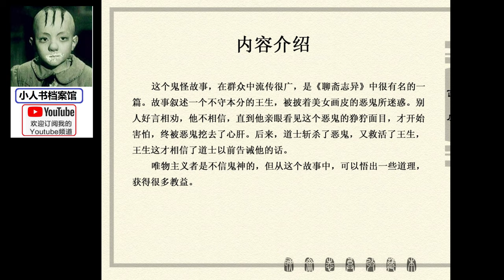《经典怀旧小人书连环画之聊斋志异 -画皮》(精心挑选，画功高超,订阅吧!)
内容介绍:
这个鬼怪故事，在群众中流传很广，是《聊斋志异》中很有名的一 篇。故事叙述一个不守木分的王生，被披着美女画皮的恶鬼所迷惑。别 人好言相劝，他不相信，直到他亲眼看见这个恶鬼的狰狞面目，才开始 害怕，终被恶鬼挖去了心肝。后来，道士斩杀了恶鬼，又救活了王生， 王生这才相信了道士以前告诫他的话。 唯物主义者是不信鬼神的，但从这个故事中，可以悟出一些道理， 获得很多教益。